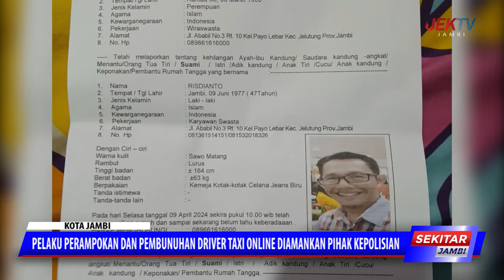PELAKU PERAMPOKAN DAN PEMBUNUHAN DRIVER TAXI ONLINE DIAMANKAN PIHAK KEPOLISIAN